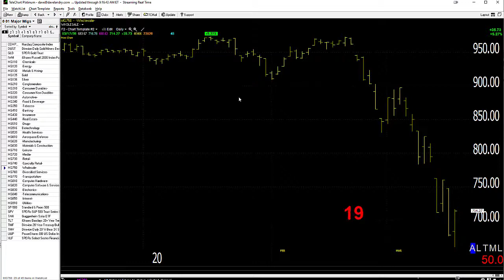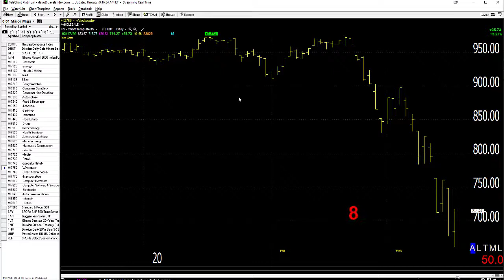03/18/20 Dave Landry's Market In A Minute-Don't Try To Catch The Falling Knife!